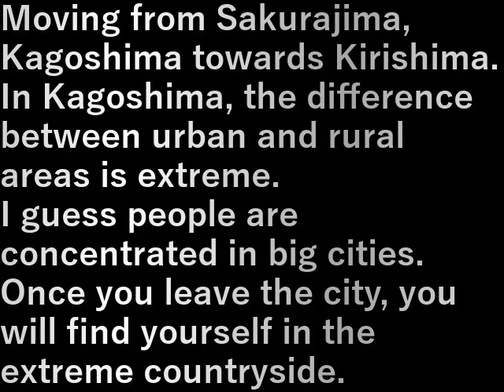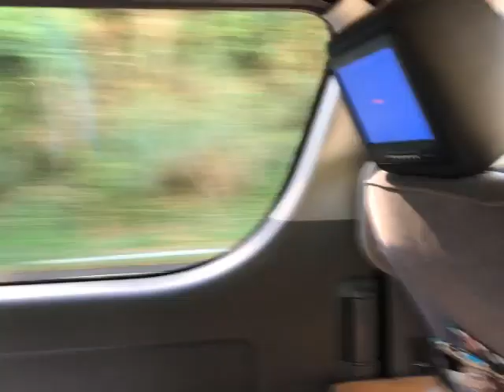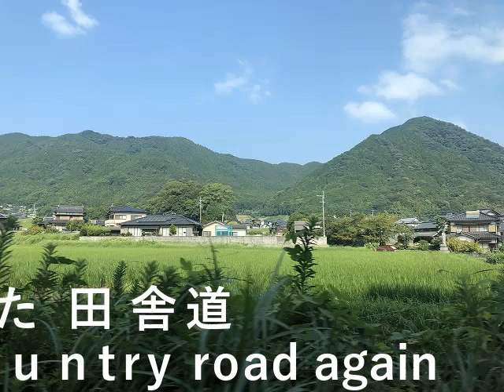九州旅行車旅・番外編5.走行中(2023.8.11) Kyushu travel car trip, extra edition 5. On the road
鹿児島桜島から霧島に向かって移動中。
鹿児島は都市部と田舎の差が極端。
大都市に人々が集中しているのでしょう。

都市を離れると極端に田舎。

Moving from Sakurajima, Kagoshima towards Kirishima.
In Kagoshima, the difference between urban and rural areas is extreme.
I guess people are concentrated in big cities.

Once you leave the city, you will find yourself in the extreme countryside.

設備屋の適当田舎暮らし